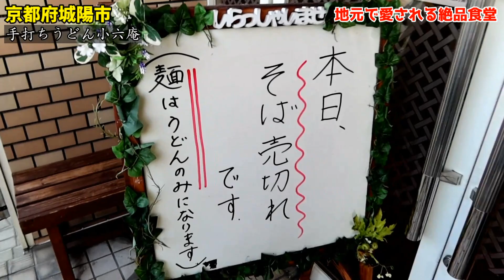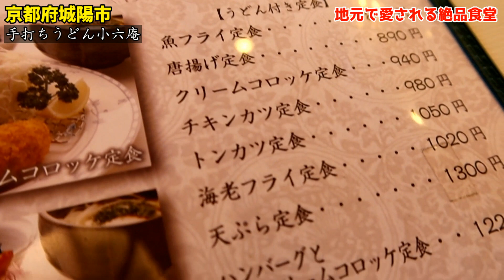エビフライ4本付！豪華うどん定食『老若男女に愛される教えたくない京都の老舗食堂』【小六庵】京都 Kyoto gourmet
【本日のお店】